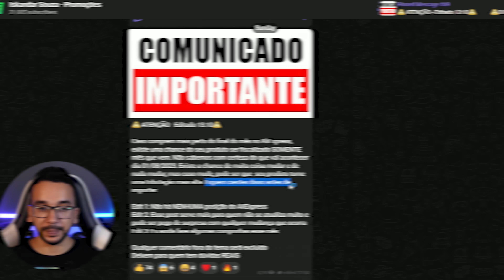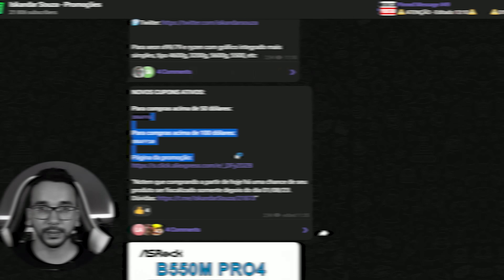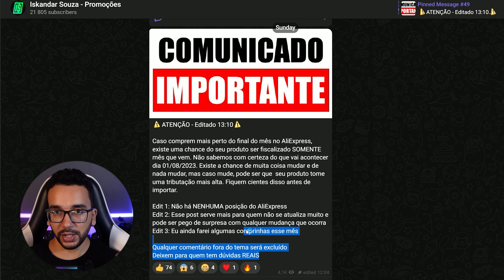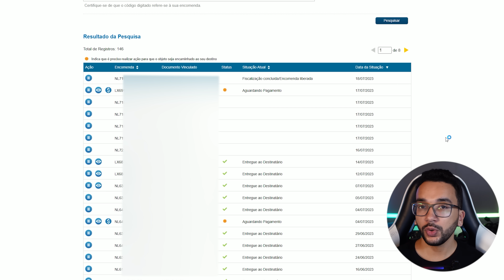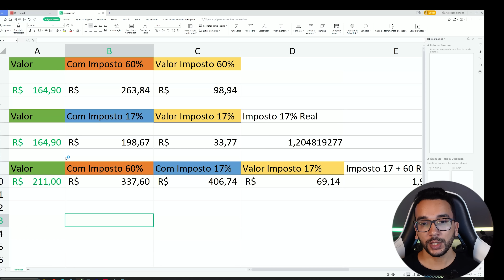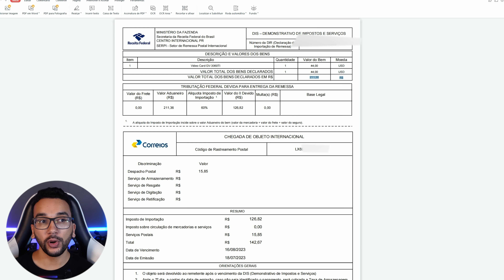ATENÇÃO! Vai comprar NO AliExpress, Shein ou Shopee AGORA? Fique atento às MUDANÇAS e IMPOSTOS!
Caso comprem mais perto do final do mês no AliExpress, existe uma chance do seu produto ser fiscalizado SOMENTE mês que vem. Não sabemos com certeza do que vai acontecer dia 01/08/2023.
NOVOS CUPONS ATIVOS (17/07/2023)
Para compras acima de 50 dólares:
BFAFF6
Para compras acima de 100 dólares:
BRAFF10
➡️ Novos Usuários
darker15
darker25
darker45